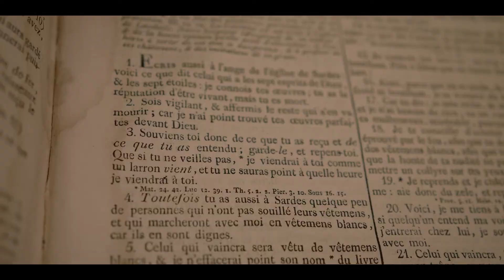The 7 Churches of Revelation: Times of Deception – Full Trailer